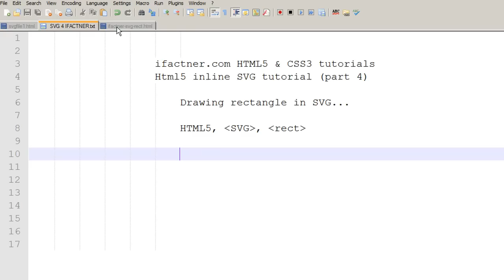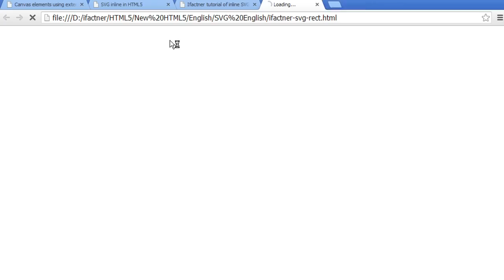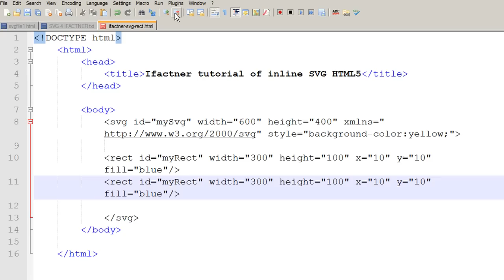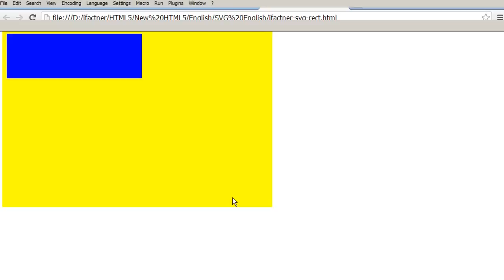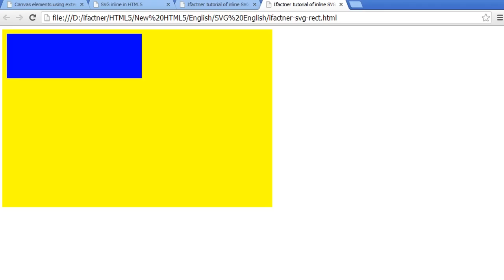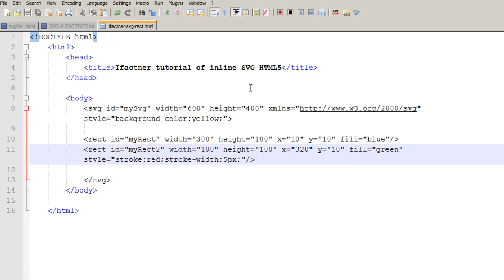HTML5 SVG beginners tutorial Shapes drawing rectangle 4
introduces you how to draw rectangles using the rect element within SVG element in HTML5. This HTML5 SVG tutorial uses inline SVG element and styles along with rect tag to draw rectangles.
This HTML tutorial for beginners is a part of HTML5 and CSS3 for beginners tutorial series by ifactner.